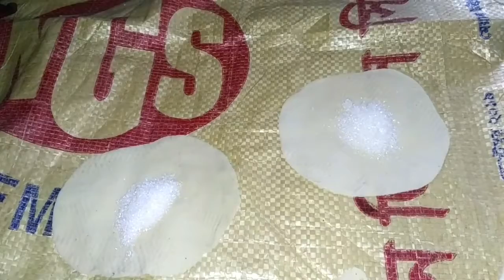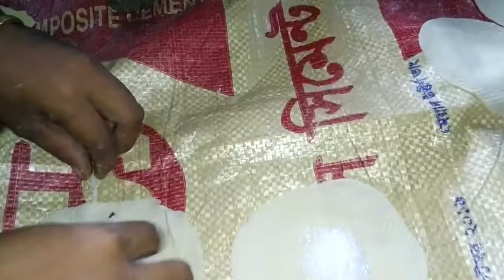গ্ৰামের পুলি পিঠা রেসিপি village style Poli pitha recipe bangali style Poli recipe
village_style_poli